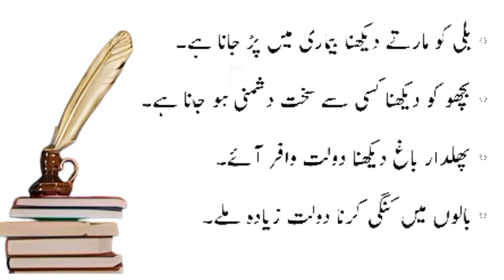Khwaab Mein Agar Machle Ajaye to Aik Bawafa Aurat Milne Ki Nishani Hoti Hai | Al Hassan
اس ویڈیو میں آپ کو خواب کے بارے میں بتایاl جائے گا جب کوئی شخص خواب میں مچھلی پکڑتا ہے تو اس کا کیا مطلب ہوتا ہے۔ اس ویڈیو کے توصیف میں یہ بھی بتایا جائے گا کہ اگر کوئی شخص ایسا خواب دیکھتا ہے تو اس کا مطلب کیا ہوتا ہے اور یہ کسی بھی بیوی کیلئے بہت خوشی کا اظہار ہوسکتی ہے۔

خواب کی تعبیر

خوابوں کی حقیقت

more Islamic video
surah rahman ki telawat links :